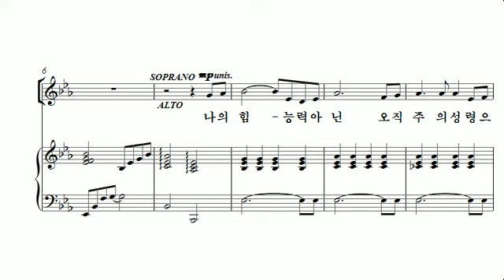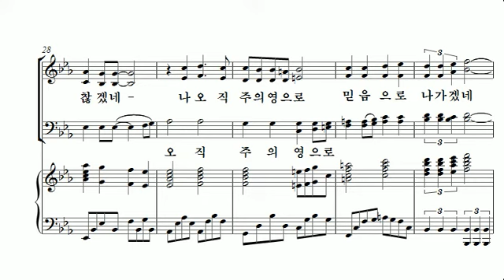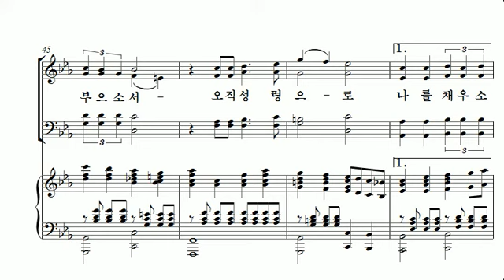[중앙아트] 중앙성가 31집 24. 오직 성령으로 합창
24. 오직 성령으로 – 작곡가 차혜원